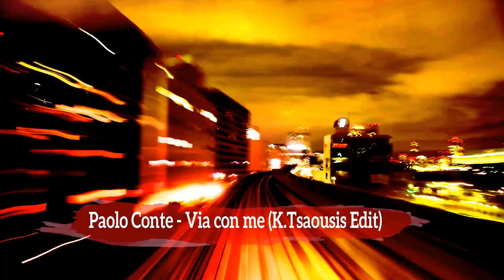Paolo Conte - Via con me (K.Tsaousis Edit)